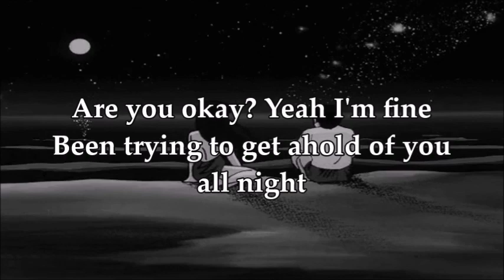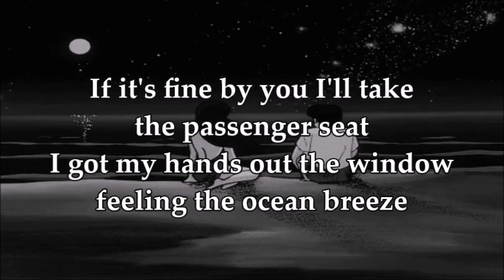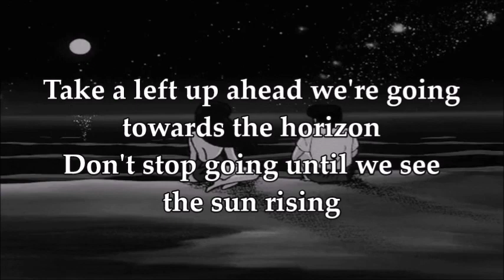Passenger Seat Lyrics // Clueless Kit ft. Kora